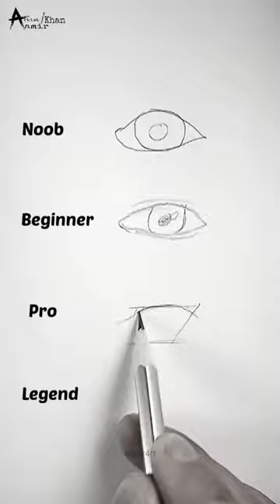Wait for LEGEND 😳 | Art by Aamir Khan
Drawing of an eye

Noob
Beginner
Pro
Legend